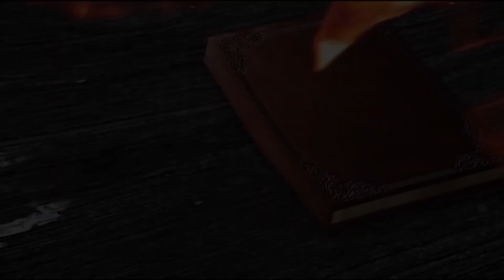დავით შველიძე - რჩეული თაობა - ბათუმი, N1 საჯარო სკოლა